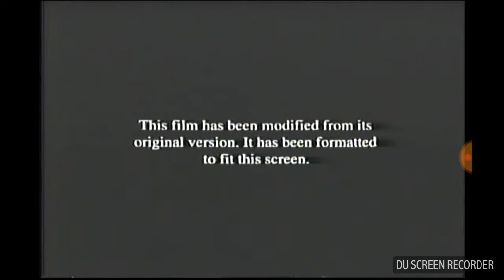Opening to Beethoven 5th 2003 vhs